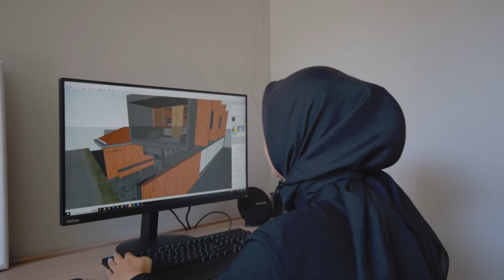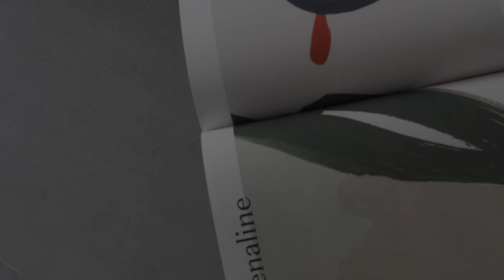Rumah Tumbuh Modern Ala NM House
Rumah tidak hanya menjadi "bangunan" untuk berteduh dari panas dan hujan, namun juga sebuah dermaga untuk membagi kasih dengan seluruh anggota keluarga. Pun begitu bagi Mada Riyanhadi dan Nisrina Dhiya , pasangan muda pemilik NM House di Bandung, Jawa Barat.

Mengadaptasi konsep rumah tumbuh, tiles Niro Granite dengan Cement Look (GCA05 - Slate) dipilih menjadi lantai utama untuk memberi kesan modern. Sedangkan di area service dan selasar zen garden, Mada & Nisrina memilih Finewood Collection (GFN05 - Dark Taupe) supaya menyatukan kesan natural di taman dengan area rumah keseluruhan.